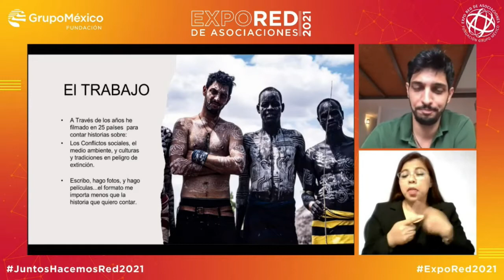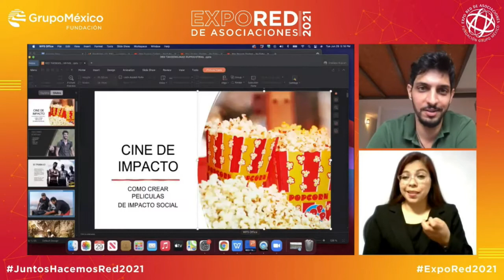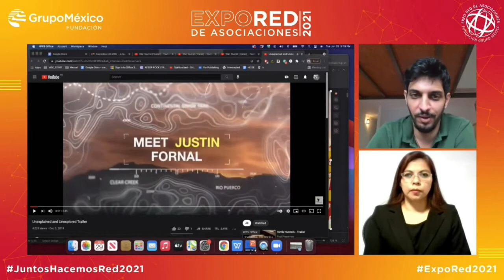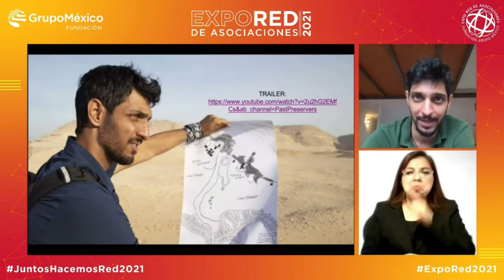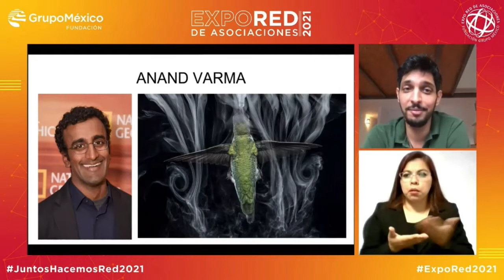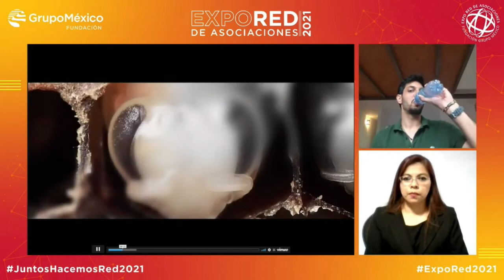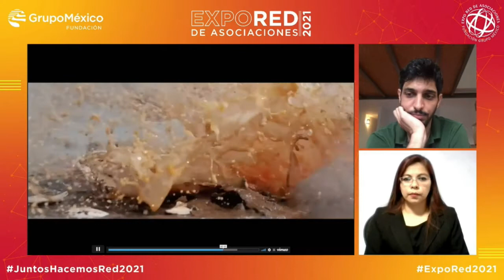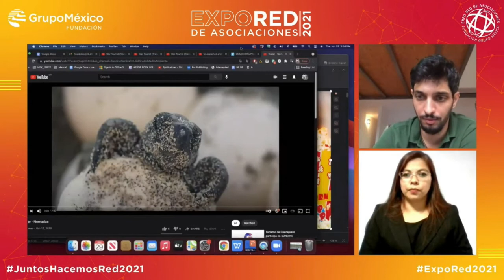ExpoRed 2021 - Emiliano Ruprah - El cine como estrategia de impacto social y ambiental